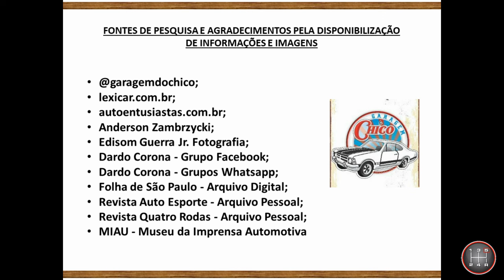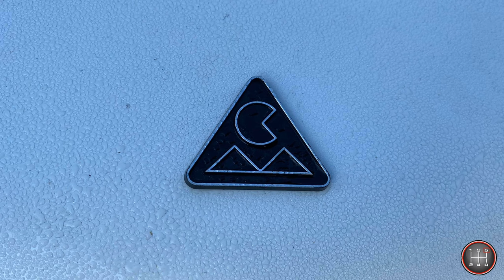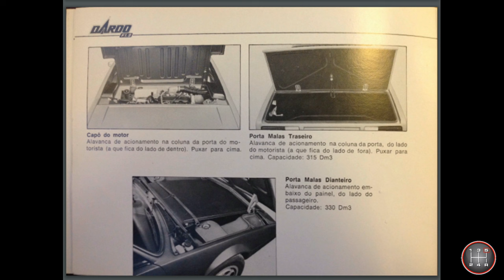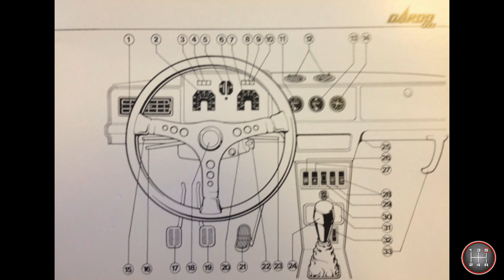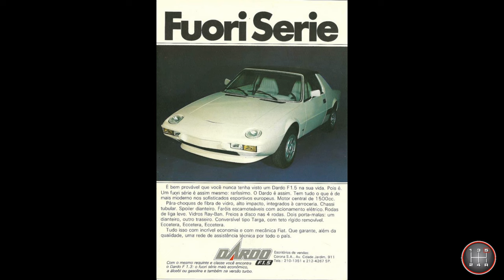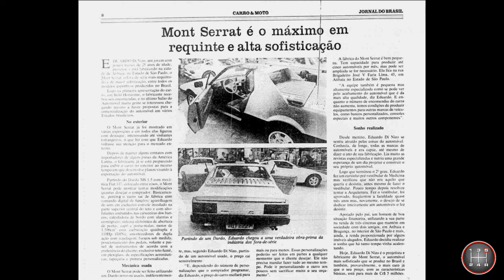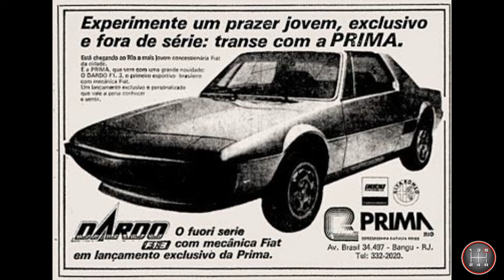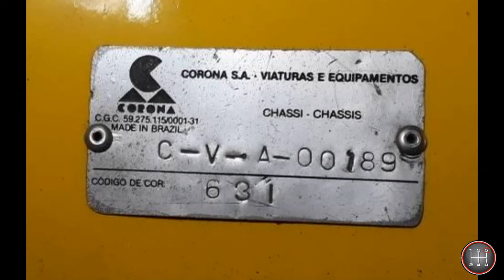HISTÓRIA DO DARDO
História completa do Dardo, o primeiro fora-de-série feito em fibra de vidro que utilizava mecânica Fiat.

Caso encontre alguma informação errada, por gentileza, entre em contato para que seja corrigida.